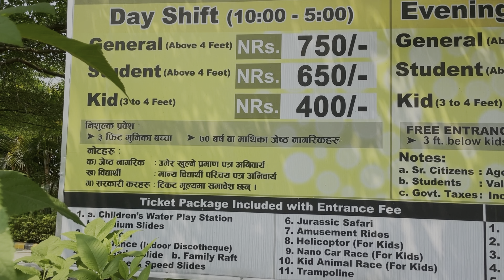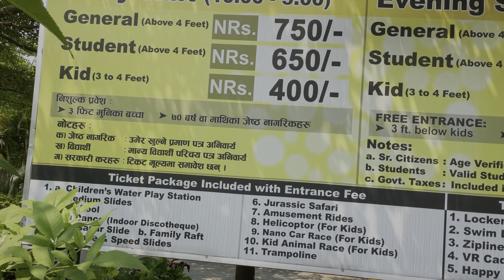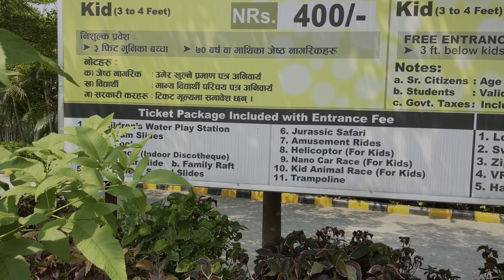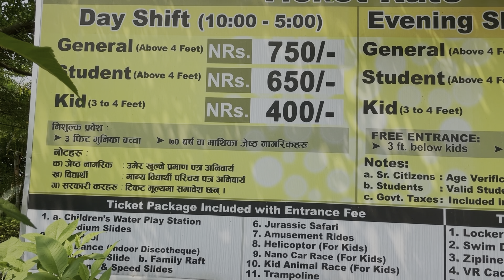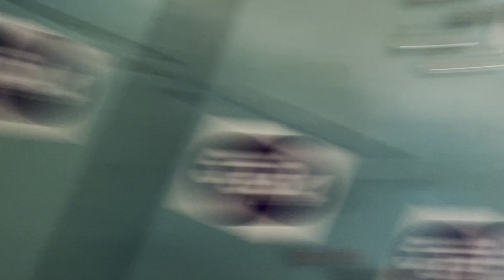नेपाल में ये सब भी omg 😧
Nepal water park
Nepali girl video
Prank
Vlog
Vloging
Comedy
Funny